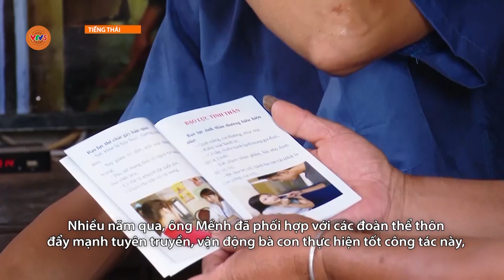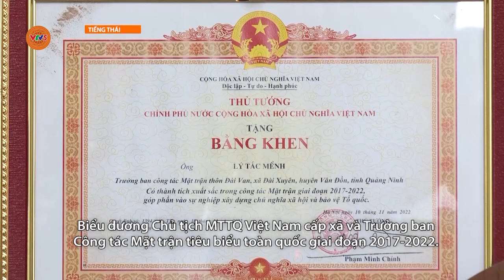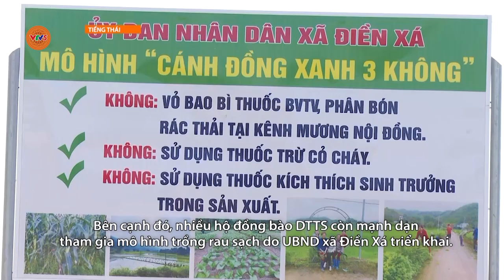[TIẾNG THÁI] CHUYỆN CÁN BỘ MẶT TRẬN NGƯỜI DTTS | VTV5